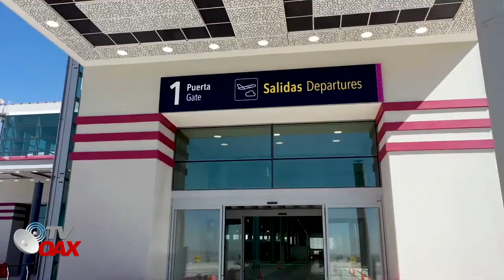Mira!😳Asi avanzan los Proyectos de AMLO en la Primera semana de Enero del 2022🇲🇽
Avances de obras de AMLO 03 de Enero 2022